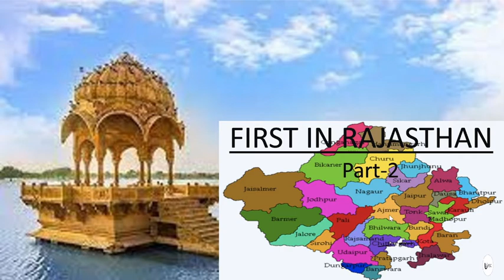First in Rajasthan (Part-2)